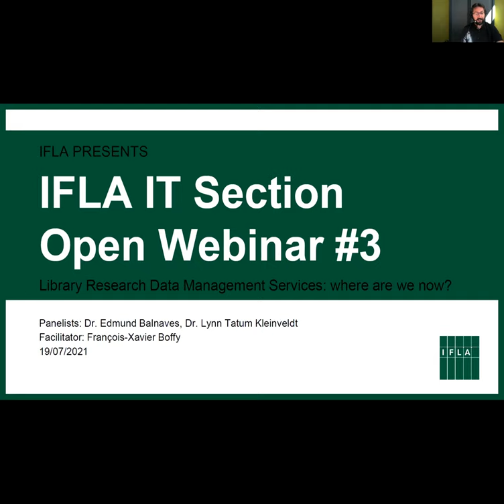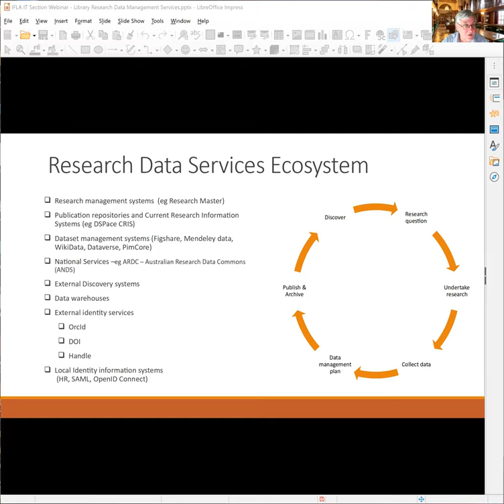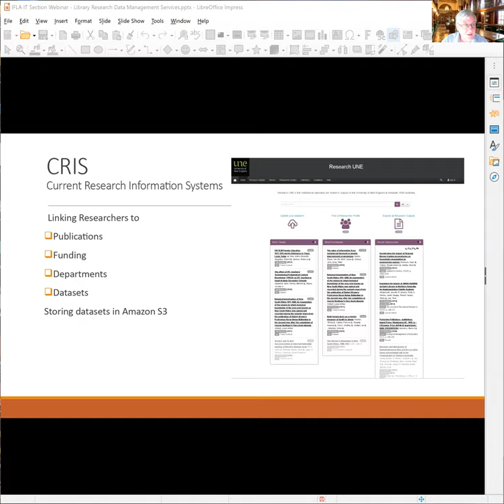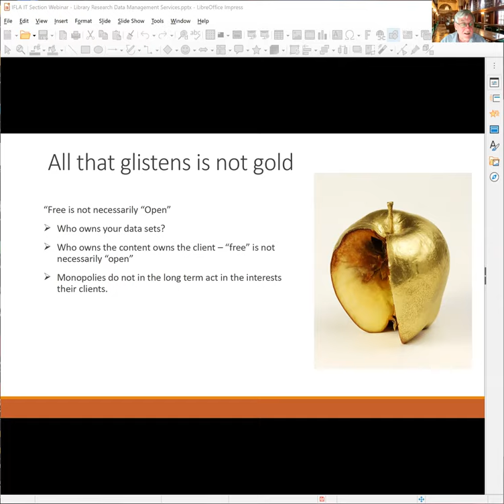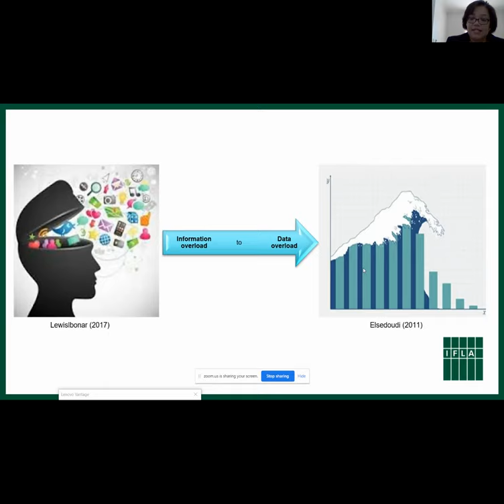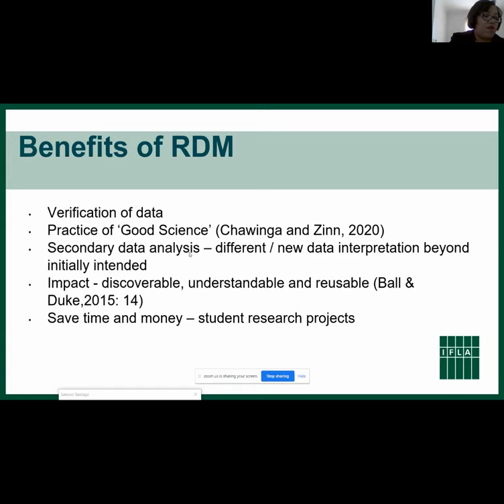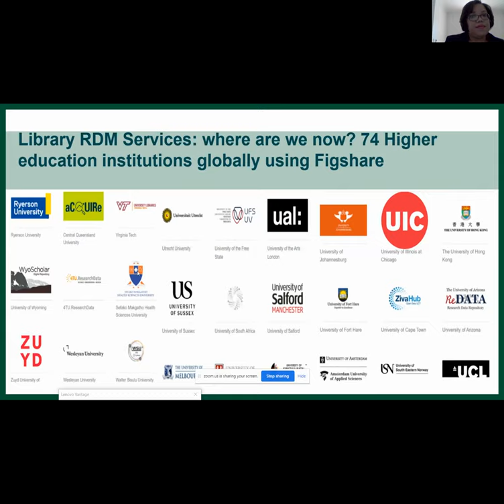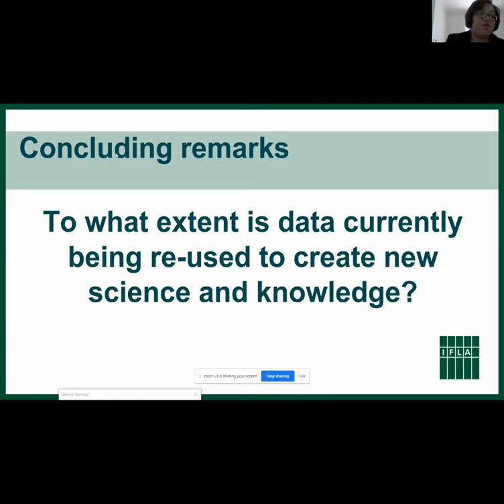IFLA IT Section - Library Research Data Management Services: where are we now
19 July 2021

There is no doubt that data is an imperative in conducting research towards the creation of new knowledge and science. Therefore, good research data management practices forms part of the research process ensuring validity and reliability of research data. As we know, it is a requirement by many publishers and funders these days to share the research data. Since academic libraries play a vital role in supporting the pillars of their parent universities, the uptake of research data management services in response to supporting research trends has emerged.

Please join us in presentations by Dr. Edmund Balnaves, a director at Prosentient Systems (Pty)Ltd in Australia, who will be highlighting some current best practices in academic library research data management services with special reference to various RDM systems, followed by a presentation reflecting on library research data services by Dr Lynn Kleinveldt, a lecturer at the Cape Peninsula University of Technology in South Africa. These presentations will lead to an open discussion on where we are and where we are heading with library RDM services, facilitated by François-Xavier Boffy from Claude Bernard University in Lyon, France .

This session will be of interest to librarians and academics who wish to understand more about Research Data Management practices.